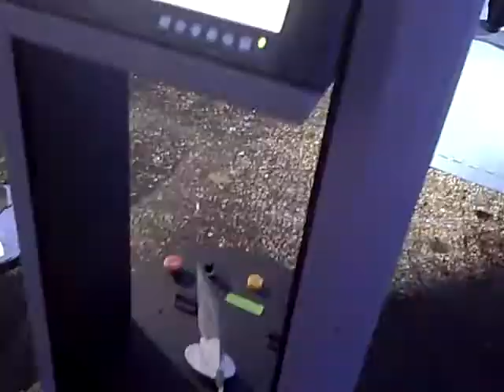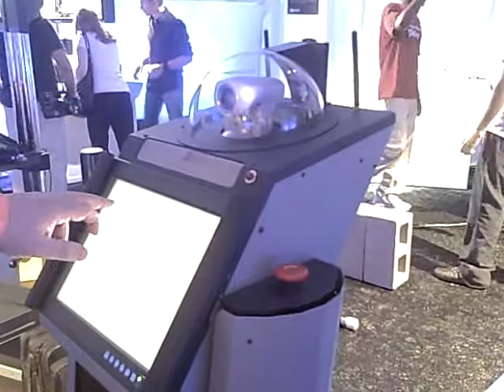GuiaBot at Wired NextFest 2008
A robotic butler of sorts, without all of the sass talk.